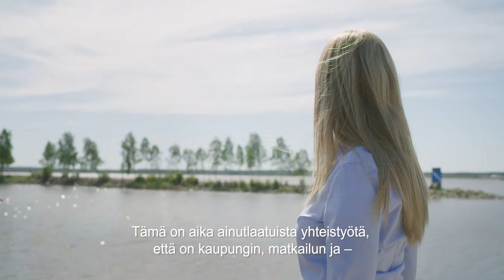Kuntamarkkinoinnin SM-kilpailussa kunniamaininta: vaasa.fi - seudullinen verkkopalvelu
Vaasan kaupunki, Vaasanseudun Kehitys Oy, Vaasan seudun matkailu Oy ja Merenkurkun maailmanperintö ry osallistuivat Kuntamarkkinoinnin SM-kilpailuun kampanjatyöllä: vaasa.fi - ainutlaatuinen seudullinen verkkopalvelu.
Vaasa.fi seudullisessa verkkopalvelussa lähtökohtana oli käyttäjälähtöinen suunnittelu, osallis-taminen, saavutettavuus ja vaivaton mobiilikäyttö. Yhteistyö laajeni myös yhteisen visuaalisen ilmeen luomiseen.